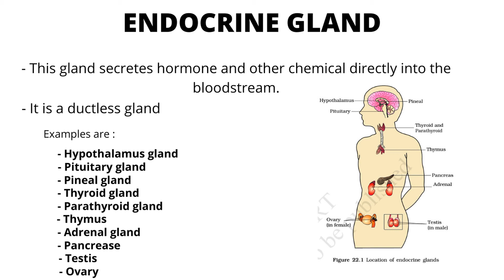ENDOCRINE GLAND | SIMPLEST WAY TO LEARN | CLASS 11TH | BIOSICFY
N THIS VIDEO I AM TALKING ABOUT ENOCRINE GLAND
I EXPLAINED IT VERY SIMPLY, ANYONE CAN EASILY LEARN THIS.